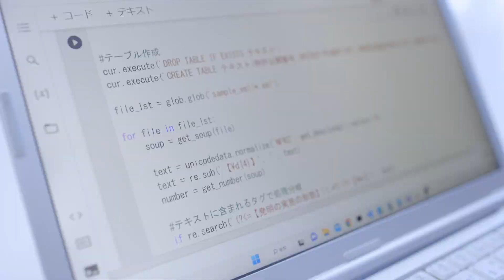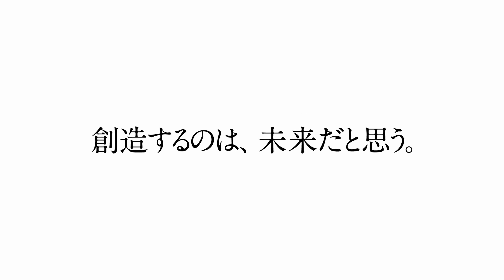経営学部 経営学科 経営情報システム専攻 知識マイニング研究室（2023年5月16日現在）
名古屋からのアクセスも便利な自由ヶ丘キャンパス（名古屋市）で学びます。